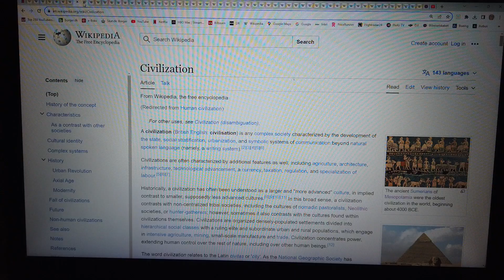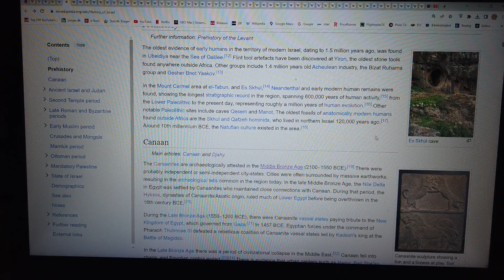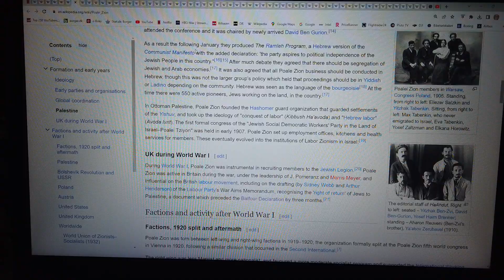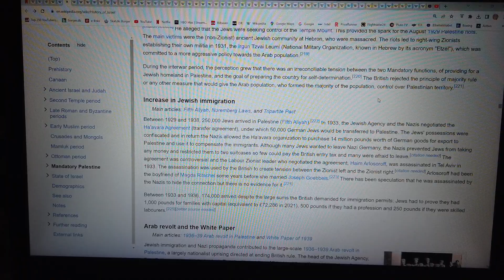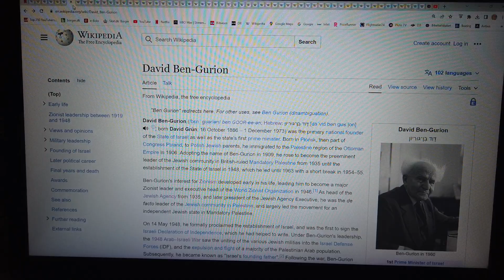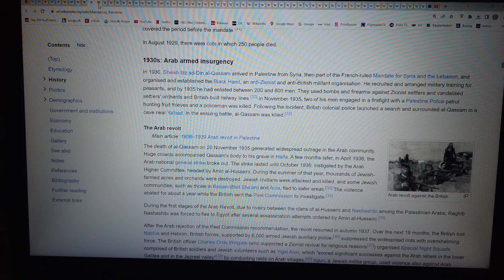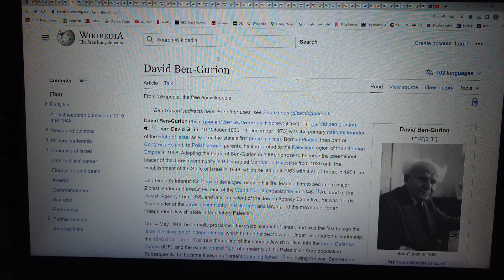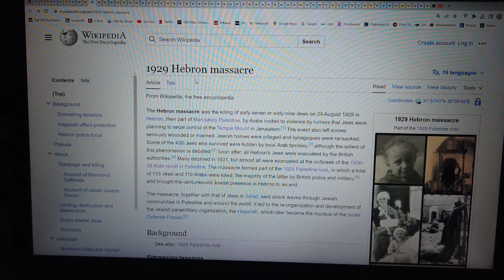MongoTV_16500 - TORAH - Del 84 - Semot - Exodus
DEL 84 - Velkommen til MONGO TV TORAH SKOLE :-) Og god MANDAG AFTEN. Jeg er som sagt ikke Jøde, eller kristen. Men jeg var en kristen genfødt Jesus fanatiker i mange år, som en helt ung teenager, fra 13 år, til 16-17 år. Og har læst hele det Gamle Testemente i Bibelen en gang og Mosebøgerne en 2 gange, som er det samme, som den jødiske Torah og den Hebræisk  Bibel. Så jeg kender godt til de skrifter, men er jo over 40 år siden, jeg læst dem sidst. Så det gør jeg nu igen, som en ældre mand, på 57 år, og snart 60 år, i den sidste del af livet :-) Jeg læser ikke Torah, for at nedgøre disse skrifter, eller gøre grin med tekst. For jeg er som sagt hjemme i de skrifter, og kender til  den måde, som der skrives på, og underlige navne og beskrivelser.